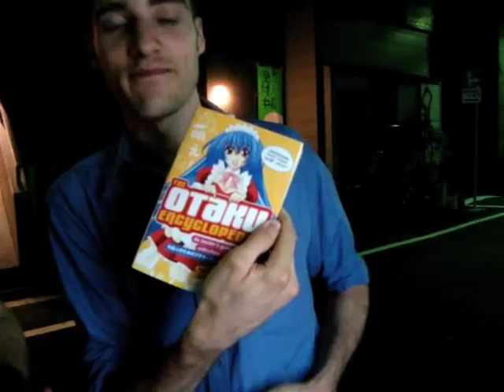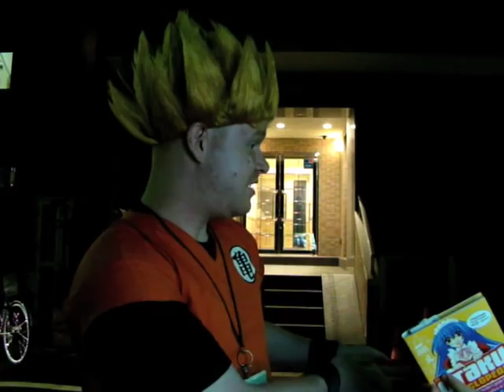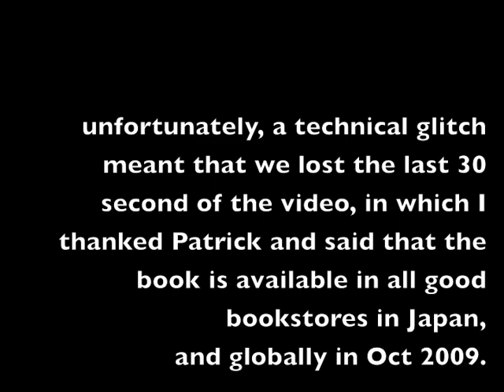Patrick Galbraith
In episode 6 of Japan Podshow we interviewed Patrick Galbraith, author of the brand new Otaku Encyclopedia. In this interview, Patrick gives advice for those who don't have much time in Tokyo, and also, reveals the truth the mystery that is Moe.

for more of Patrick's work and one big otaku fest.

The Otaku Encyclopedia is available immediately in bookstores around japan, and worldwide in the autumn of 2009.